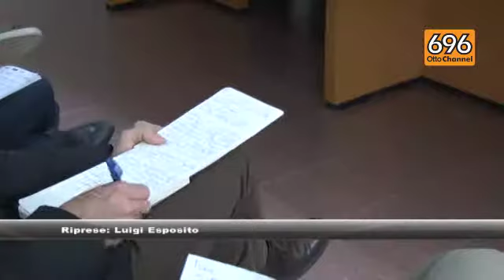SVZ Dino Preziosi assoservizi AV